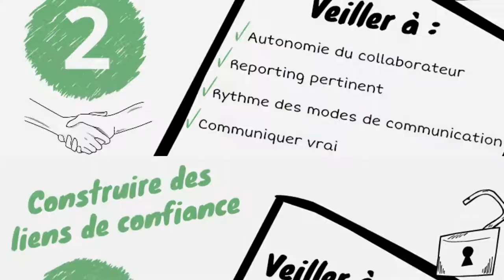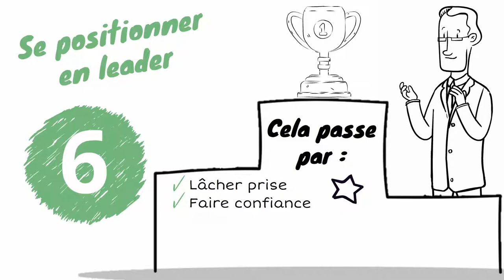FORMATION AU management a distance